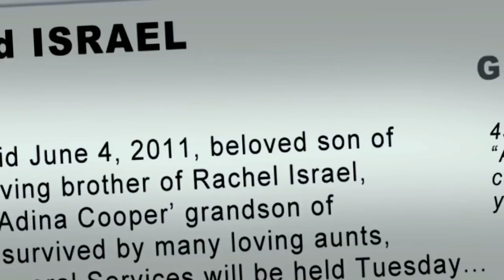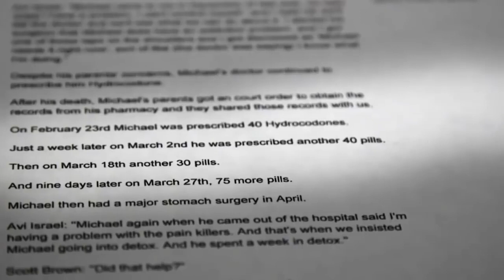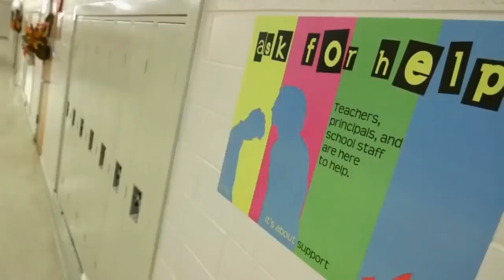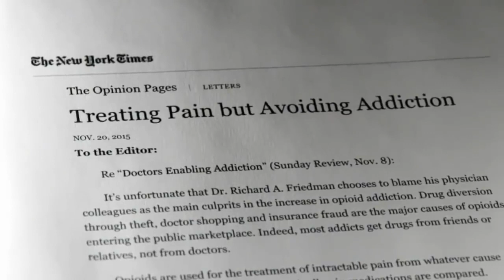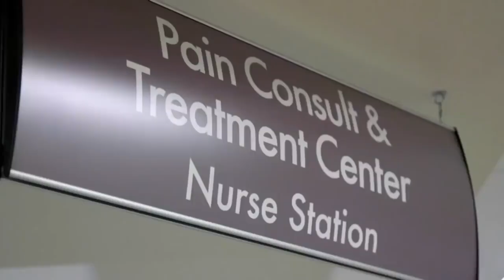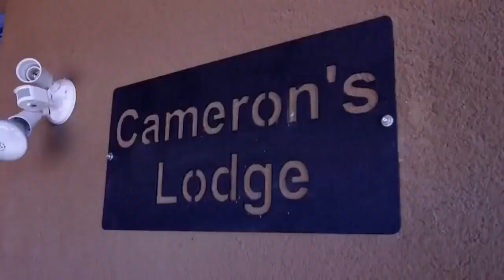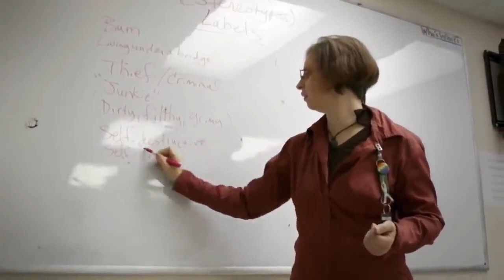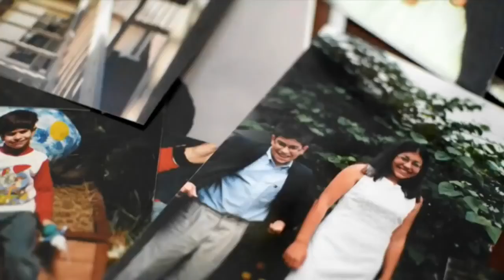Opioid Epidemic Addiction Documentary 2018